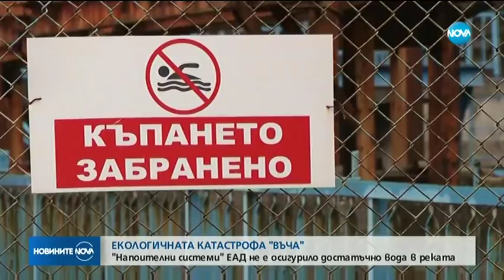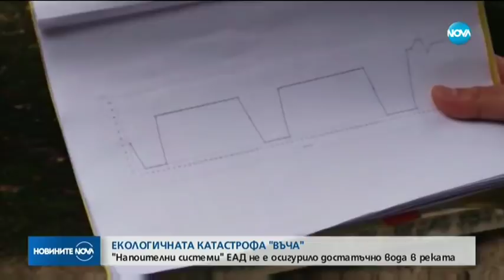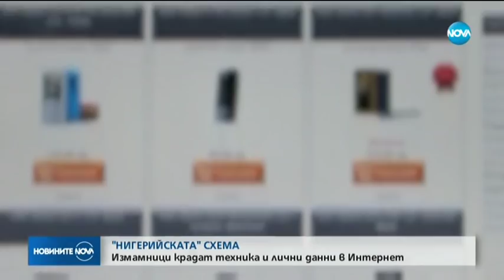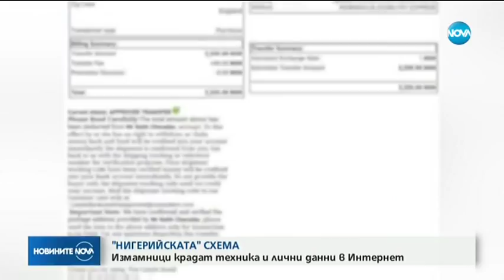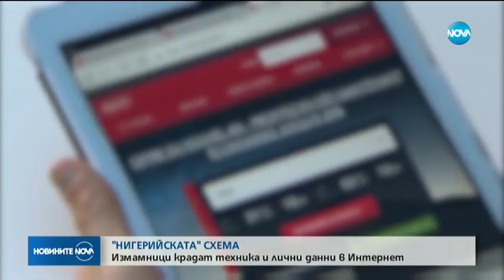Новините на NOVA (25.11.2019 - централна емисия)